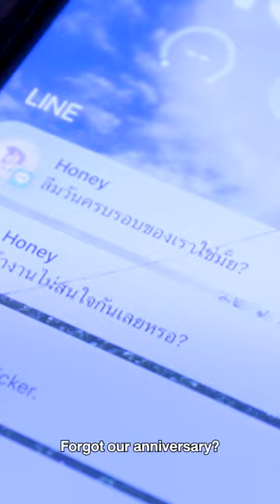Death Race 💥 MUSIC EDM